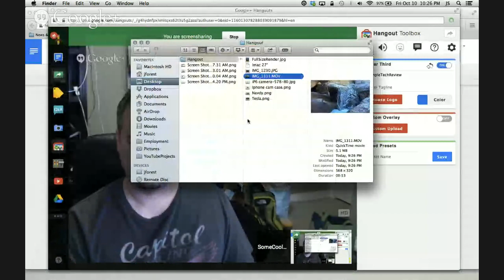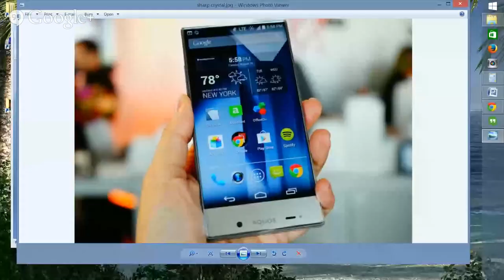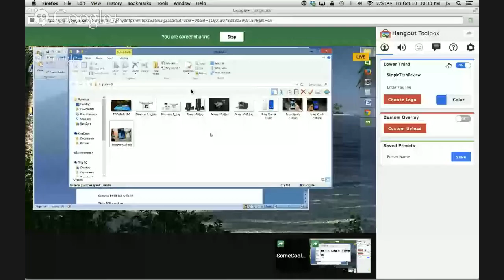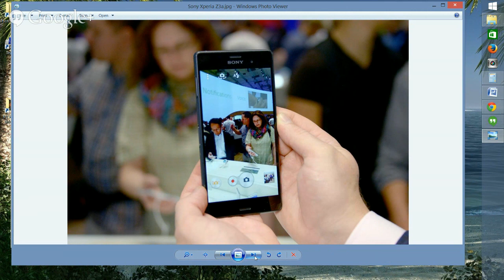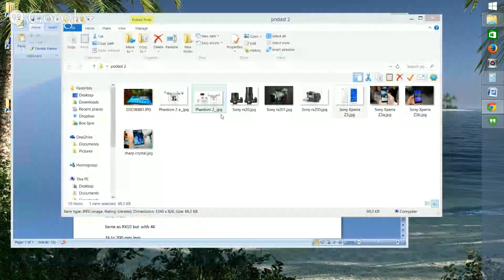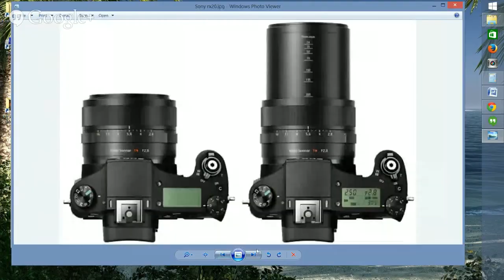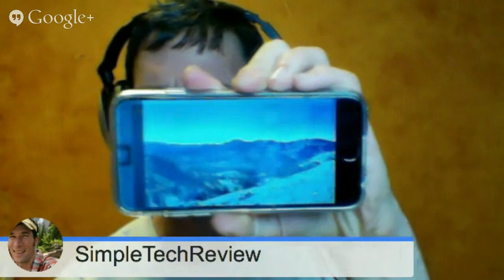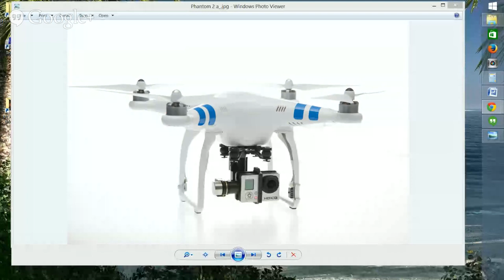Cooltech Podcast Number 2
Rivers from Somecooltech and Joel from Simpletechreview discuss the latest hardware and  news.

Products discussed in the video:

GripTight Gorilla pod
DJI Phantom 2 Quadcopter
Gopro Hero 4
Sony RX10
Samsung Galaxy Tab S 10.5
Sony Experia Z3
Sharp Crystal (awesome deal on boost mobile)
Sharp Crystal (awesome deal on Virgin mobile)
The Remote+
Android media players Shown
Probox2 EX

Apps:
LUX
Google Camera - availabe for iphone and Android